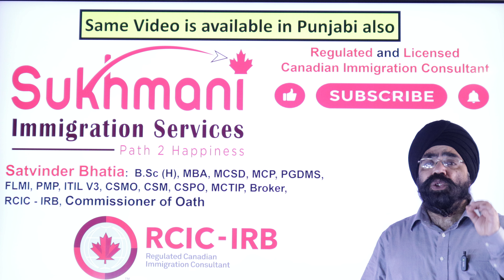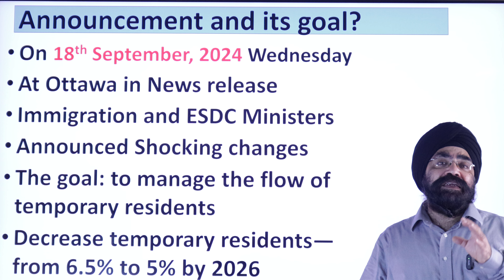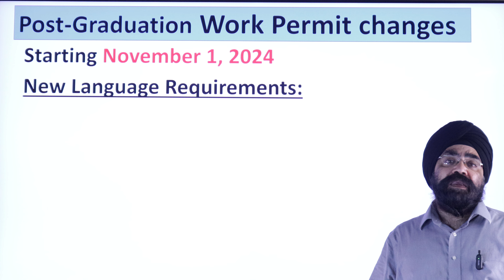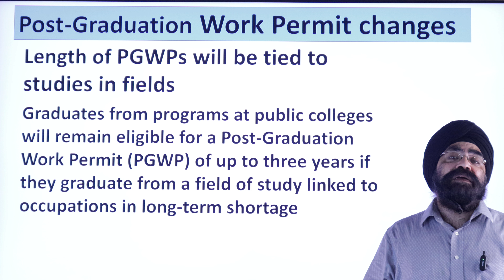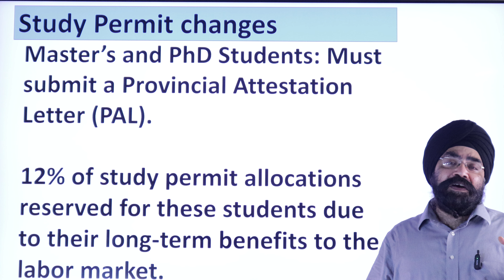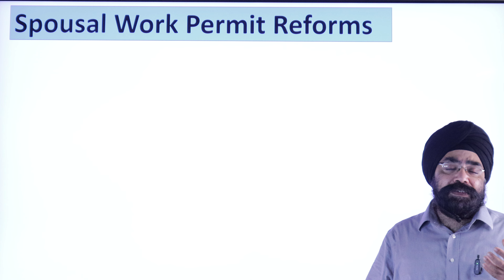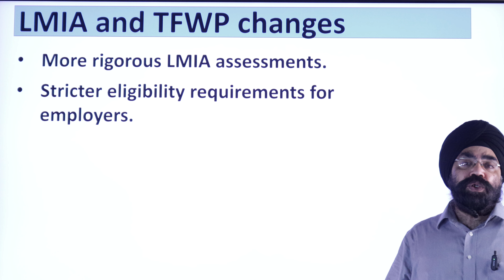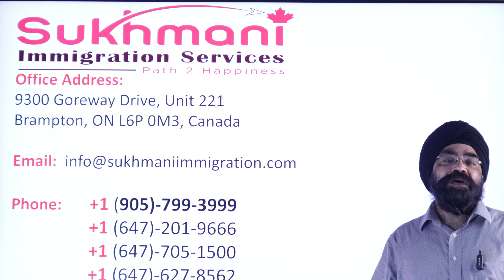Major Changes Announced to Canadian Immigration|Important Updates English Video|Sukhmani Immigration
On September 18, 2024, the Hon. Randy Boissonnault, Minister of Employment, Workforce Development and Official Languages, alongside the Hon. Marc Miller, Minister of Immigration, Refugees and Citizenship, announced significant changes to various immigration programs, including Post-Graduation Work Permits (PGWP), Spousal Open Work Permits (SOWP), Study Permits, LMIA, and the Temporary Foreign Worker Program (TFWP).

Some of these changes will take effect in the coming months, while others are set to be implemented in 2025. These updates aim to manage the volume of temporary resident arrivals, uphold the integrity of our immigration system, and protect vulnerable individuals.

In this English video, I will provide an in-depth discussion of this announcement, covering the upcoming changes, the potential reasons behind these decisions, and what to expect in the coming months. I will also explore which immigration pathways and streams will be affected and much more.